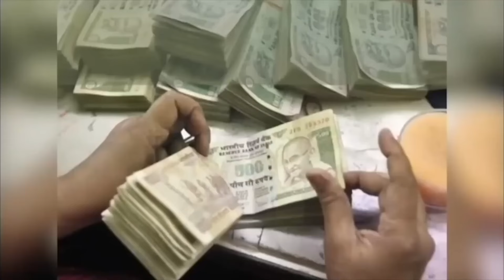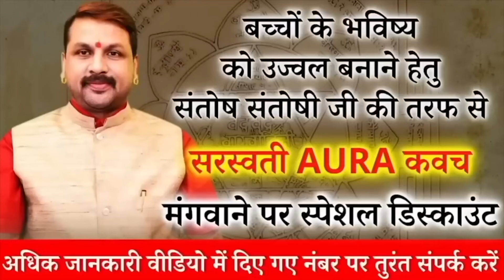आज का लवटिप LoveRashifal 27 अप्रैल in hindi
2024 Special Remedy For All